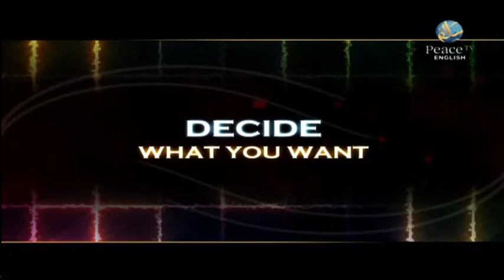Understanding Allahs Beautiful